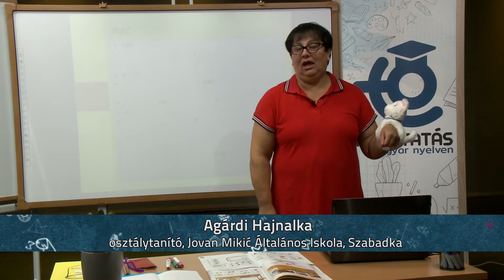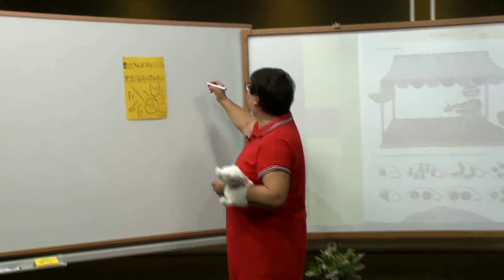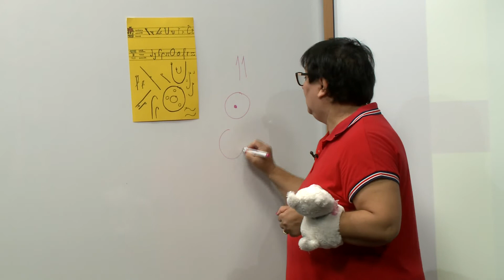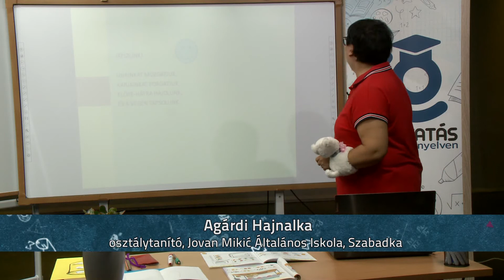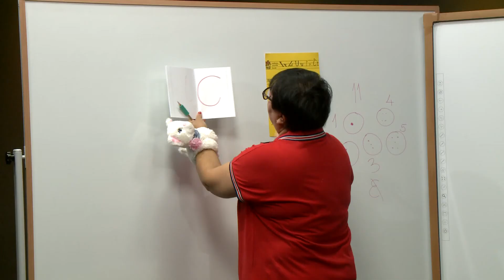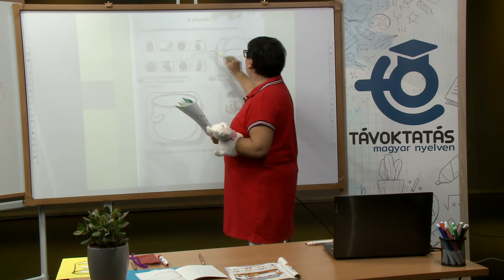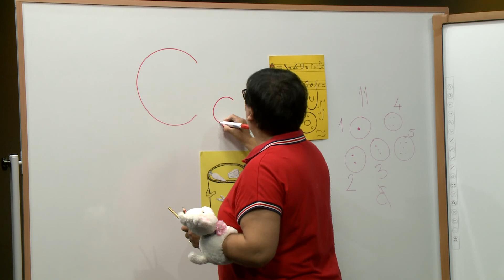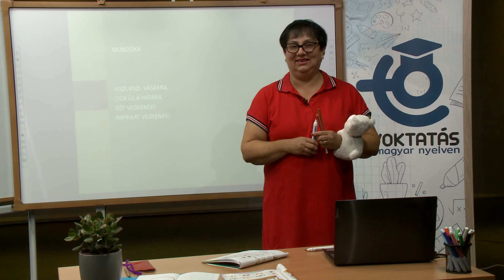A piacon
Osztálytanító: Agárdi Hajnalka